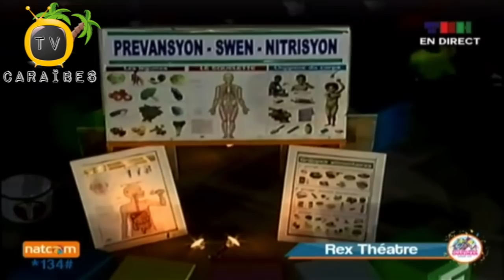Men Micky/Gade Ki Jan Sweet Micky Te Fèmen Kanaval Nasyonal La 13 Fevriye 2018